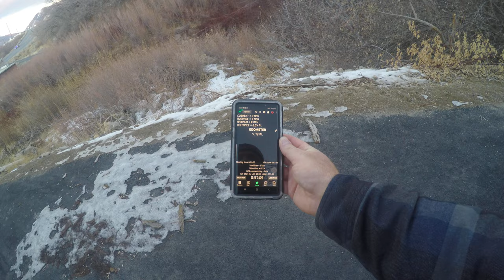Unicycle hill climb 5th n final 2.28 miles